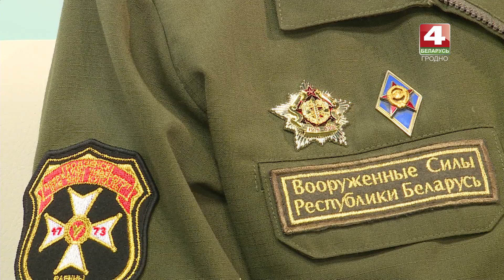Бодрое утро. Гости. Леонтий Павлов и Евгений Макарук. 23.02.2022